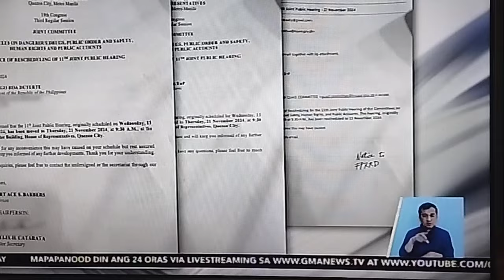Garma naharang sa America, Duterte kokomprontahin ang Quadcomm sa pag kansela sa herring